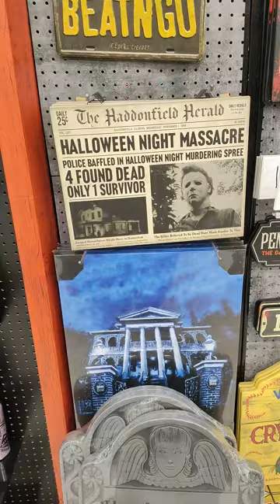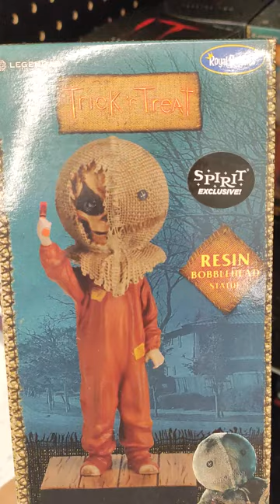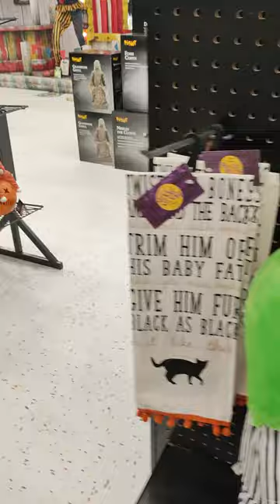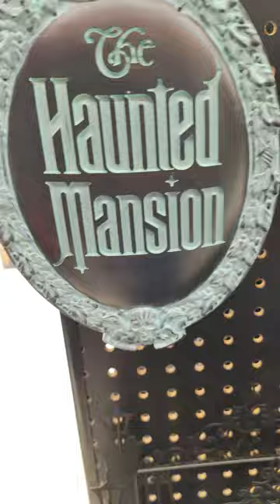Part 1 | visiting Spirit Halloween with my grandbabies